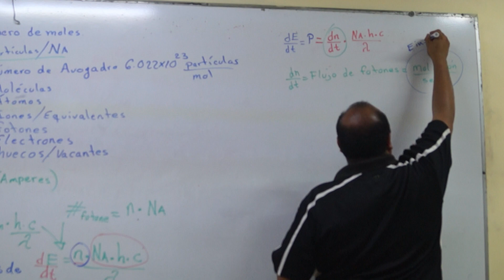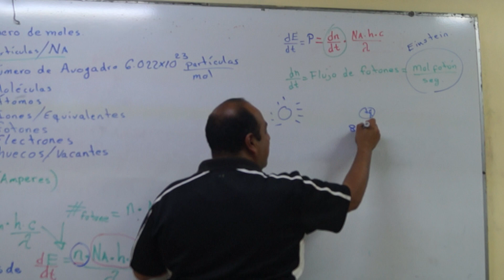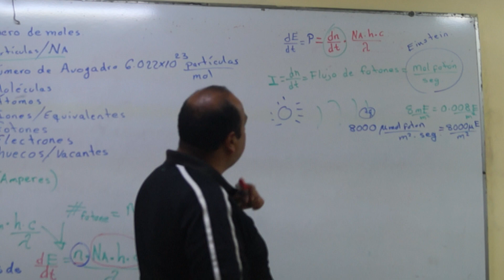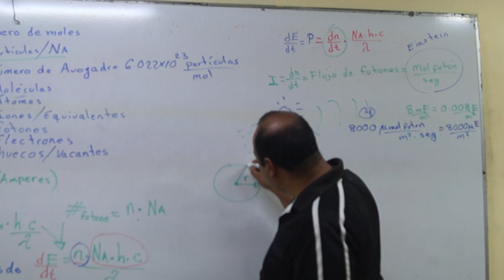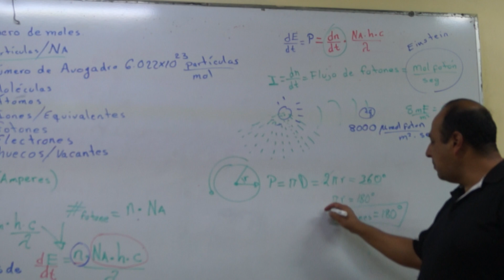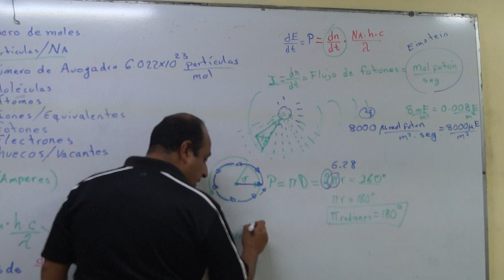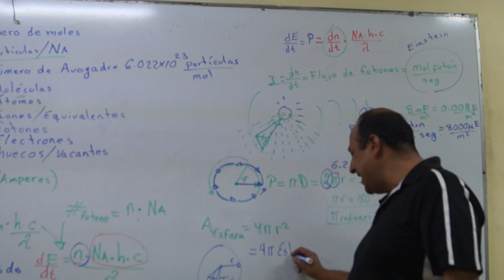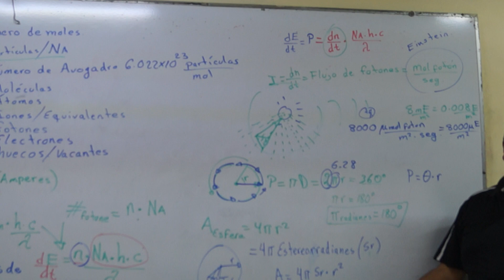Energía contenida en un Fotón (o quantum) 2/2